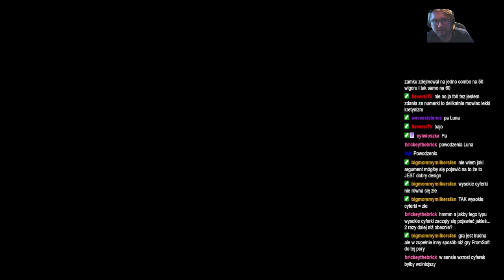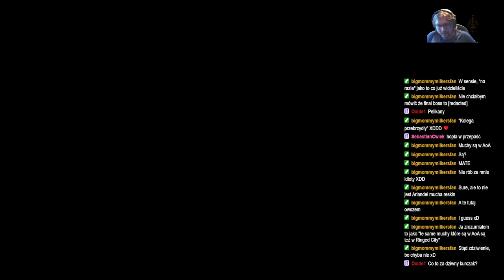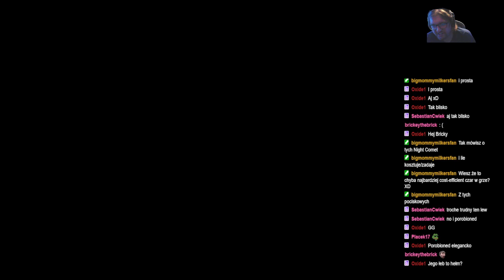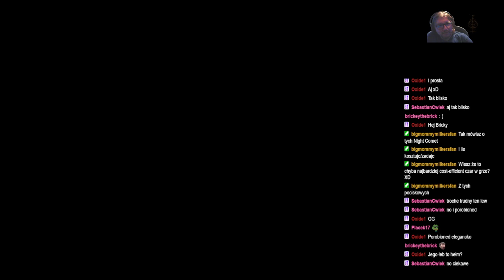ShinjiFaraday archiwum: Elden Ring: Shadow of the Erdtree —1—22.06.2024